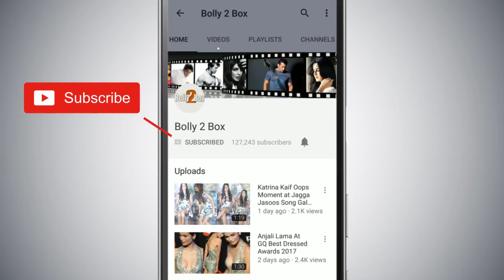Renuka Shahane ने बताया Alok Nath का सच - $exual Harassment